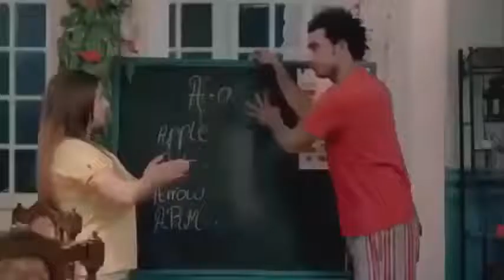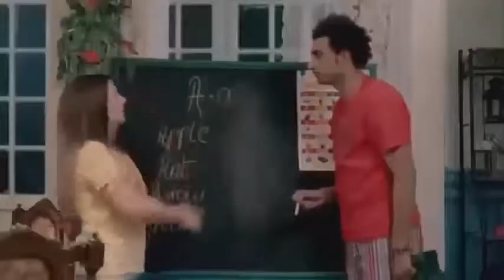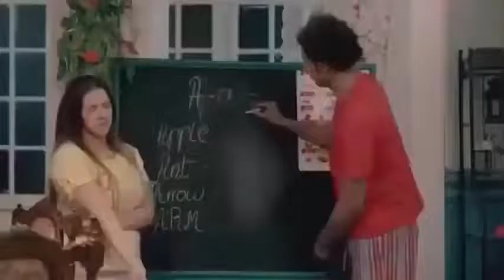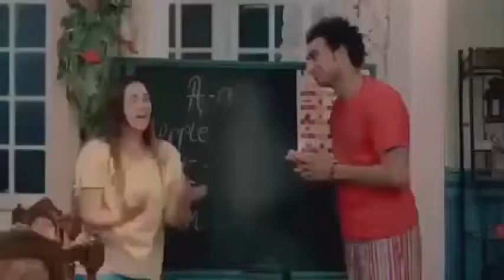اضحك مع علي ربيع - مشاهد متنوعه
لا تنسي دعمنا بلايك و الاشتراك فى القناة لنستمر حتى يصلك كل جديد
لمشاهدة أفضل الافلام من هنا
◀ من فضلك متنساش تشترك فى القناة وتفعل زر الجرس 🔔 لوصول التنبيهات